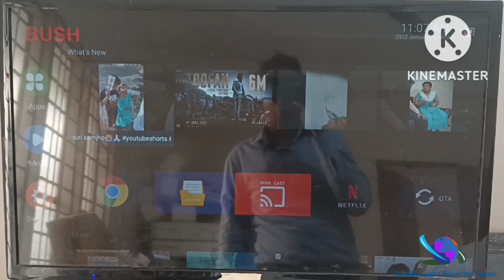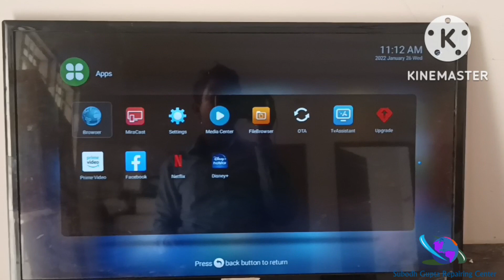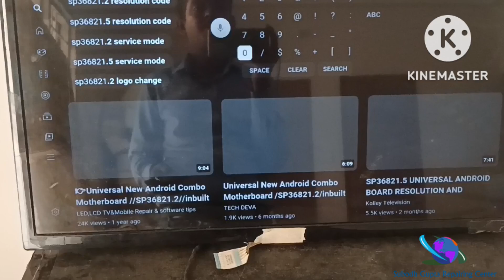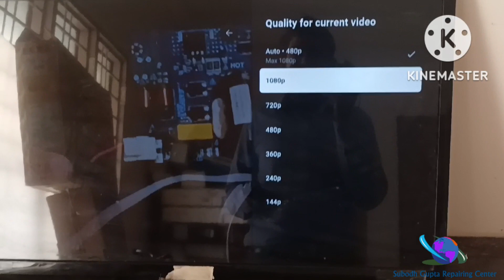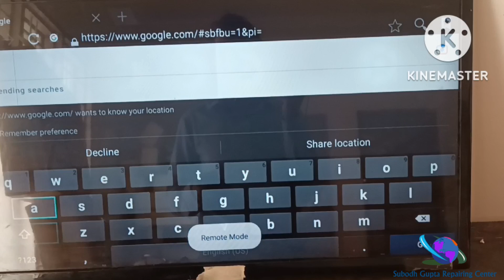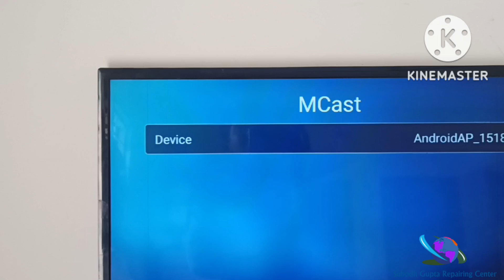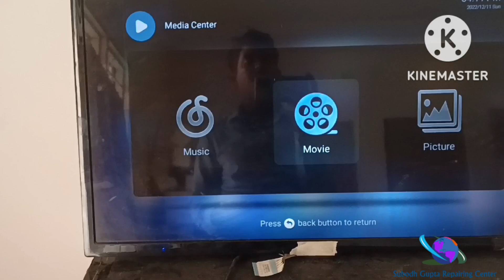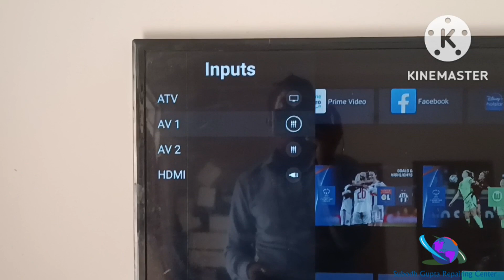SP36811.5 Smart Board Demo and Installation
Service Code- Source+208
Smart tv me youtube kaise chalaye
smart tv me pendrive kaise chalaye
smart tv me wifi kaise connect karen
smart tv ka service code kaise khole